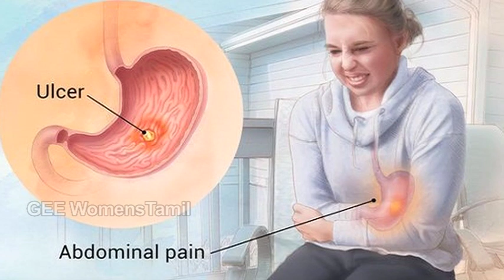Stomach Ulcer / அல்சர் நோய் பாதிப்பு இருந்தால் உடனே எப்படி செய்யுங்கள்...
Stomach Ulcer / அல்சர் நோய் பாதிப்பு இருந்தால் உடனே எப்படி செய்யுங்கள்... / Natural ways to treat stomach ulcers